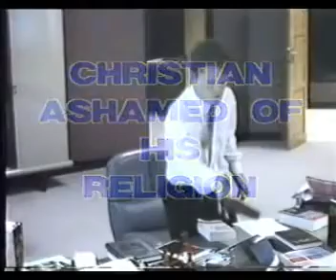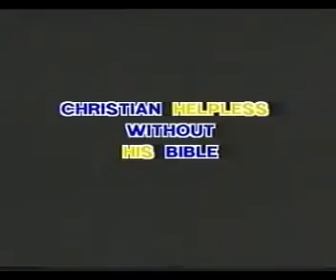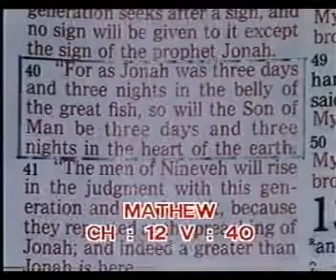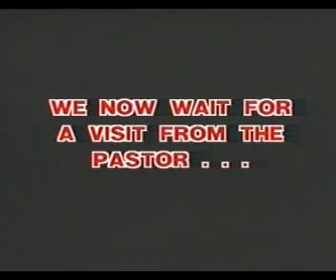Christian Man Renounces His Faith after Bitter Truth For a Few Moments From 12:37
Full dialogue between Ahmed Deedat and Young Christian Man Sean. 1:46:46

Surah Al-Ikhlas (The Sincerity)

112.1 Say: He is Allah, the One! Qul Huwa Allāhu 'Aĥadun

112.2 Allah, the eternally Besought of all! Allāhu Aş-Şamadu

112.3 He begetteth not nor was begotten. Lam Yalid Wa Lam Yūlad

112.4 And there is none comparable unto Him. Walam Yakun Lahu Kufūan 'Aĥadun

Definition of cherub in English Oxford Dictionary

A winged angelic being described in biblical tradition as attending on God, represented in ancient Middle Eastern art as a lion or bull with eagles' wings and a human face and regarded in traditional Christian angelology as an angel of the second highest order of the ninefold celestial hierarchy.